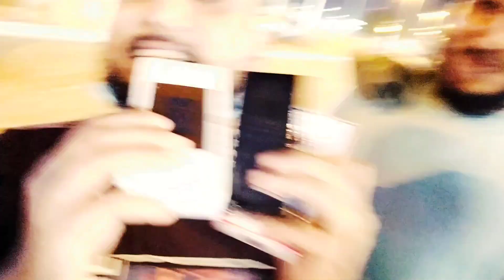Who took the reward today आज कौन लेकर गया इनाम?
Who took the reward today
आज कौन लेकर गया इनाम?

Hindi vlogs channel

Urdu video vlogs

vloger video

inam vlog

inam blogs

हम लोगों के साथ व्लॉग बनाते हैं।इस्ताना

आपका यहाँ आने के लिए धन्यवाद